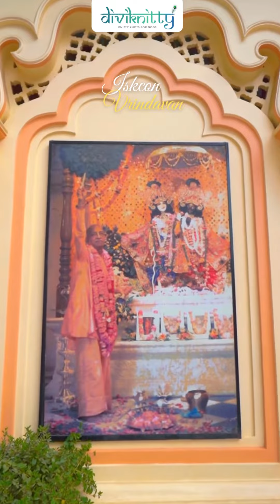ISKCON Vrindavan Ram Navami Celebration 🌟 outfit dressdesign shringar by Diviknitty India ✌️🙏🤩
As the sun begins to rise in the holy land of Vrindavan, the vibrant colours of the festival (Ram Navami) illuminate the sky. The air was filled with the sweet fragrance of flowers as the sound of Hare Krishna mantra Kirtan fills the atmosphere. The divine energy was palpable as the devotees gather for the special darshan of our Ram Navmi Dress💫💫

The courtyard of the temple is bustling with the sound of the Abhishek Ceremony, where the Holy bath of Lord was done with 5nectar (Panchamrit)

The Darshan was a visual feast for the eyes and the beauty of their divine forms is unparalleled 🌟

I am left spellbound by their magnificence, I feel blessed that I got this opportunity to design outfits for the 48th Bramotsav Occasion 🙏